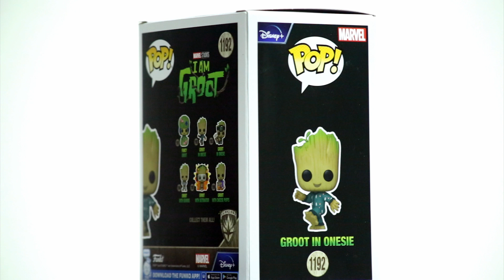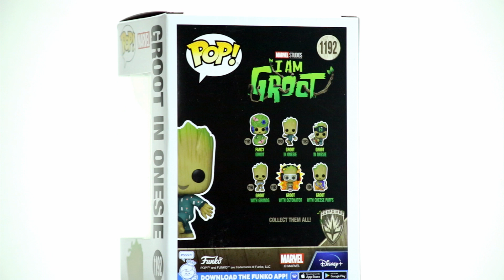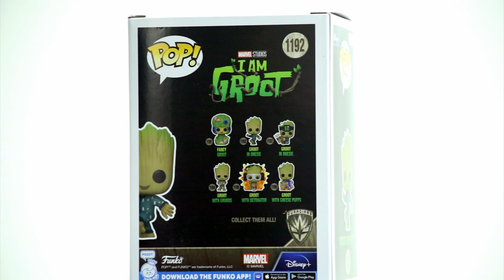Groot with onesie Funko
Groot with onesie
Funko